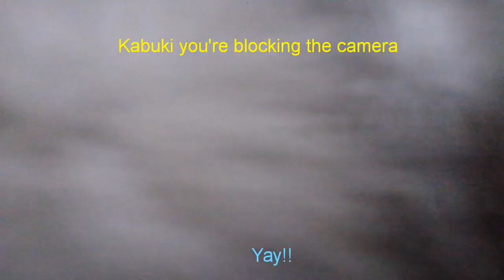Playing with my lazy cats 😸😽😼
For those who don't know them :
Orange - Nala
Small gray - Yoshi
Big gray - Kabuki

Original song

Listen to BANG BANG (feat. INSEONG of SF9) by zuho np on SoundCloud